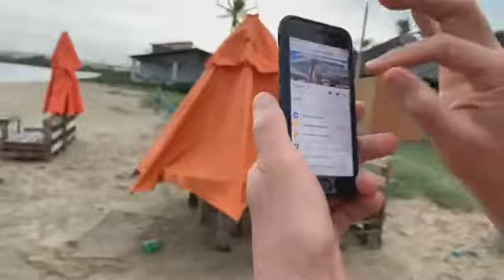Com nossos amigos turistas de Brasília na Lagoa da Prinha, Ceará. by Luiz Antonio Lima